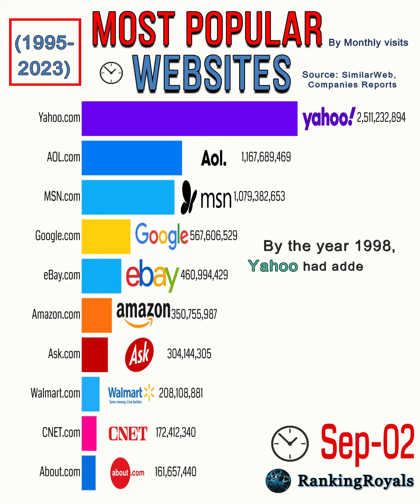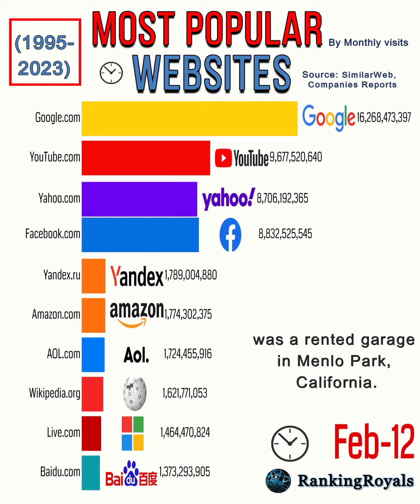Most popular websites (1995-2023)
Did you know that Yahoo was the king of internet before Google and Facebook? This one is about the most popular websites by monthly visits from 1995 to 2023.